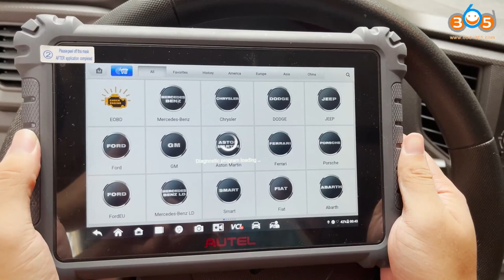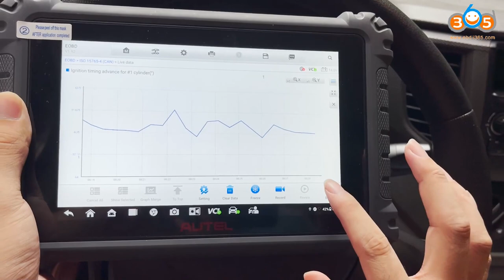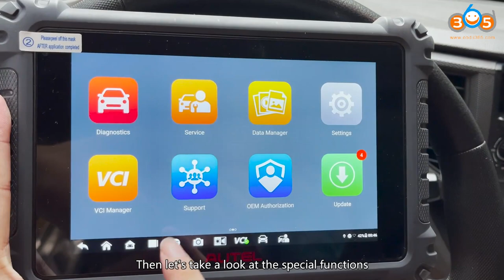Autel MaxiCOM MK906 Pro Special Function Overview OBDII365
Autel MaxiCOM MK906 Pro is the Upgraded of MS906 Pro/MK906BT with Advanced ECU Coding, 36+ Service Functions, Active Test CAN FD FCA AutoAuth

Full system diagnostic+ Bi-Directional Control+ ECU coding+ 36+ Maintenance Functions
Extended Functions: Oscilloscope, Videoscope, Battery Test BT506
with MaxiVCI VCI200, Support CAN FD and DoIP protocol

Skype: OBDII365.com